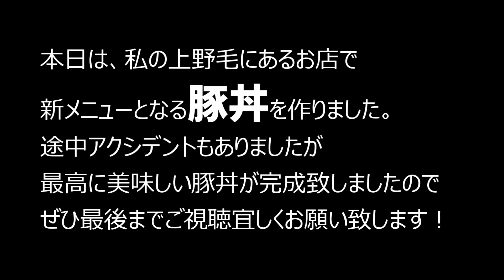【豚丼】プロが教えるシンプルな豚丼～お店の㊙タレレシピを教えます～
皆様こんにちは！関でございます。
本日は、上野毛魚光の新メニューでもあります
豚丼をご紹介します！魚光では、炭火を使って焼いていますが
ご家庭ではフライパンでお作り頂けます！

☆★☆★豚丼☆★☆★

材料
・豚肉200g・長ネギ1/3
※ご家庭で作る場合は下記分量の1/5の量で
・上白糖90g
・ざらめ90g
・水120cc
・濃口醬油270㏄
・みりん90cc
・酒270㏄
・にんにくすりおろし20g（３かけ）
・りんごすりおろし180g

【動画内で使用している道具】

・山本食品さんの本わさび専用おろし板　鋼鮫

【求人】
料理人さん、ホールスタッフさん
やる気のある方、募集しております。

Facebookまたはメールにてメッセージお待ちしております！

【ご挨拶】
こんにちは！　関 斉寛　(せき　なりひろ）でございます。
私は、目黒区と世田谷区に和食店を５店舗
鮨屋を１店舗経営しております。
オーナーシェフとして日々店舗に立ち、お料理しております！
二子玉川せき亭におりますのでお近くにお越しの際には
ぜひいらして下さい(^▽^)/

【YouTubeでお伝えしたい事】
お料理の楽しさ、和食の技術、経営者としての考え方
飲食業の素晴らしさ等・・・
お料理に特化した内容を色々な角度からお伝えします！

Hello, My name is Narihiro Seki. Currently we have 6 Japanese-style shops in Tokyo.

We are doing activities to "communicate Japanese culture to overseas".

As far as we have done,
· I went to tell the Japanese food to the embassy in Bangladesh.
· I was invited as a lecturer to a cookery school in Suzhou, China.
· YouTube is used to distribute Japanese food dish with English subtitles.

【直営店舗】

等々力　うおいちばん
東京都世田谷区等々力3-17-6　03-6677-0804
ヒトサラはこちら

自由が丘　魚斉（うおなり）
東京都目黒区自由が丘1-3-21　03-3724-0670